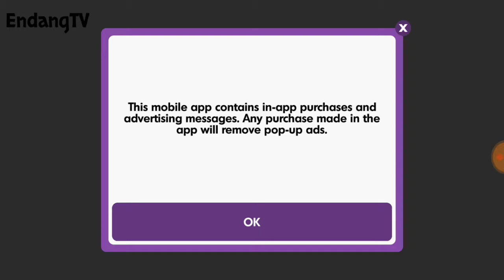My Little Pony Twilight Sparkle Secret Mission